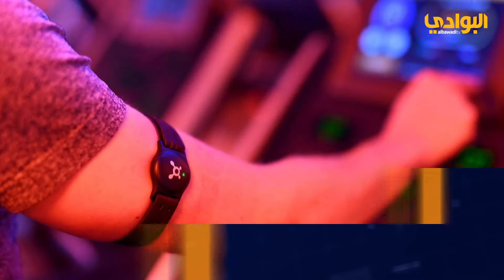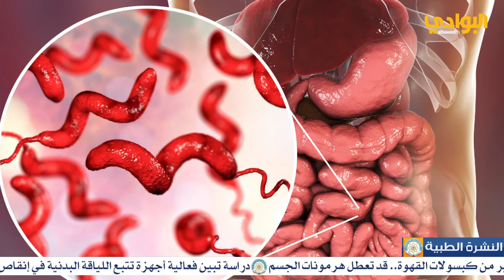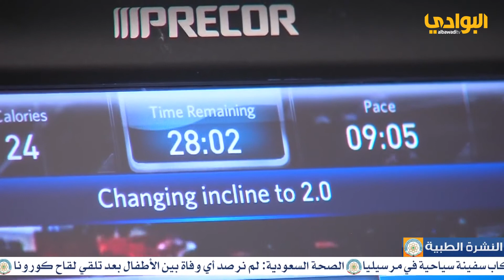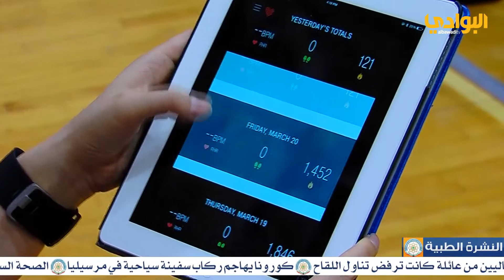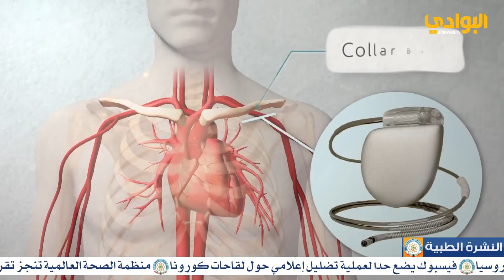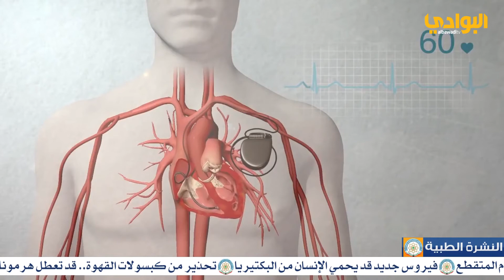نشرة الثقافة الطبية ـ قناة البابطين الثقافية | 2021-08-14| تقديم : أحمد نبيل